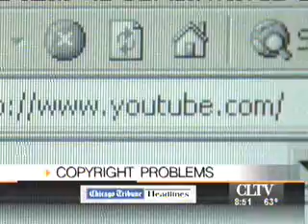What Ever Is A Non Original Content Poster To Do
Oh well got the message can't use youtube to post clips to say hey look at this no more. And I really don't have nothing to say 'cept stuff about stuff.

What am I know supposed come up with some original stuff. I are a very dull man ;(